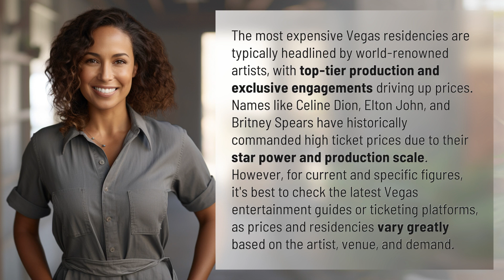What is the most expensive Vegas residencies?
The Priciest Vegas Residencies: A Closer Look 👉 Priciest Vegas Residencies 👉 Discover the world of high-ticket Vegas residencies, featuring iconic artists like Celine Dion, Elton John, and Britney Spears. Find out what makes these shows so expensive and where to get the latest pricing information.

Laura S. Harris (2024, February 8.) What is the most expensive Vegas residencies?
    🌐 AskAbout.video